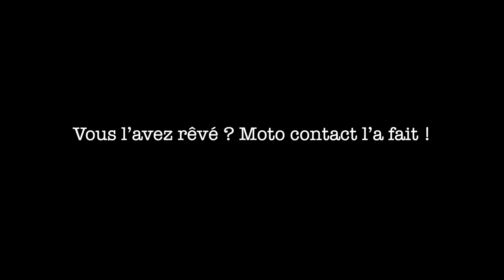VOUS L'AVEZ RÊVE..... NOUS L'AVONS RÉALISÉ.....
Alors profitez d'un week-end de folie Vous l avez rêvé.
Nous l'avons réalisé ...